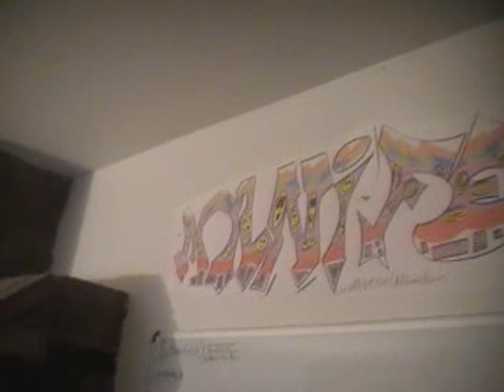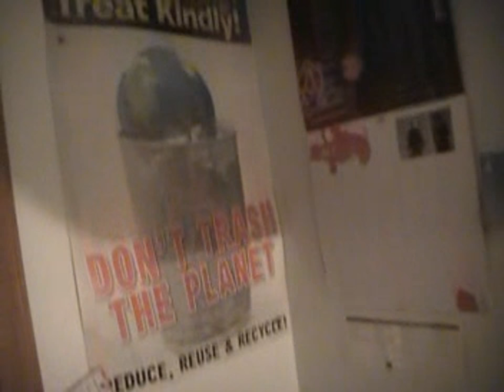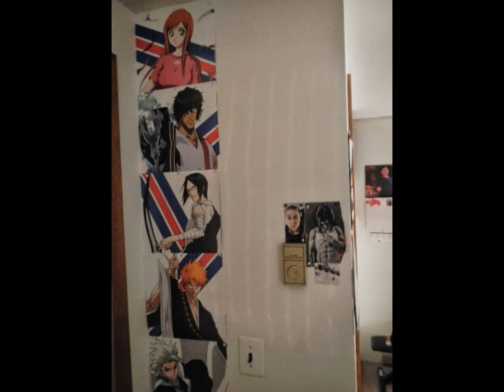BLUR ROOM MAKEOVER PART 1: I ALWAYS BELIEVED THAT WHEN MY ROOM IS A MESS, I'M A MESS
This part one to my SERIOUS room makeover? IS THERE HOPE FOR ME?